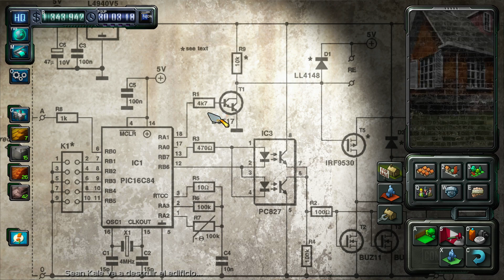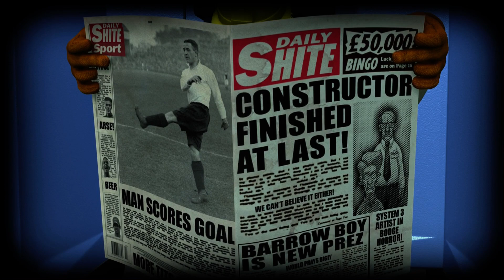Constructor HD - EP 20 - Utopía realizada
Puede existir un mundo perfecto donde todo el mundo sea feliz? En Constructor sí. En serio? Con toda esa gentuza quejándose de todo 24/7? Bajo mi mando sí. He creado un mundo utópico donde todos son felices, todos salvo los muertos sobre los que se cimienta mi ciudad perfecta. Pero ya lo dicen, las buenas utopías se riegan con sangre.

Mi PC
Placa base: Gigabyte B85M-D2V
CPU: Intel i5 4460
RAM: 16GB DDR3 Kingston
Gráfica: AMD Radeon RX 480 OC